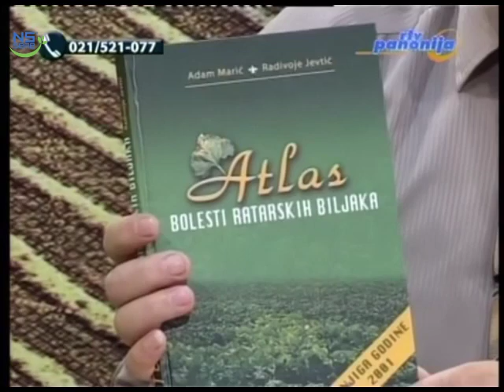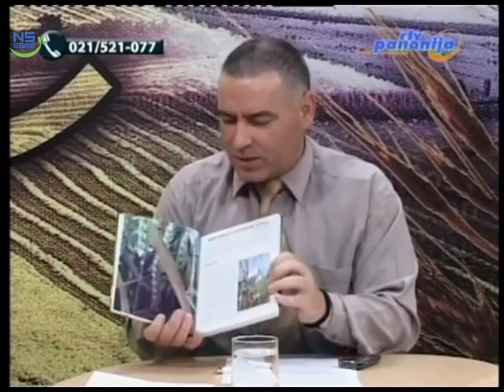Dr Radivoje Jevtić o aktuelnim merama zaštite pšenice u emisiji "Otkos"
Ovaj video snimak možete da pogledate i na sajtu Instituta kao i na zvaničnoj Facebook strani Instituta